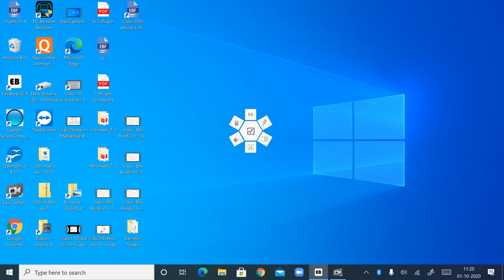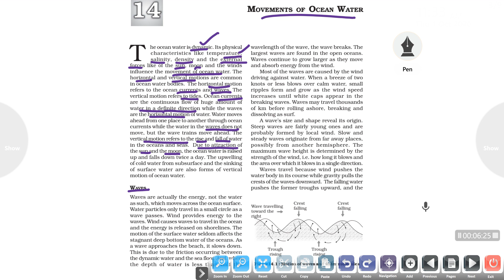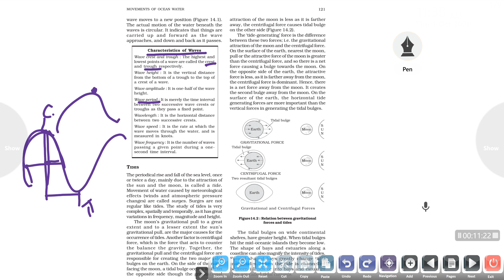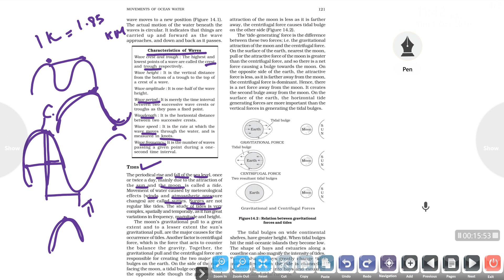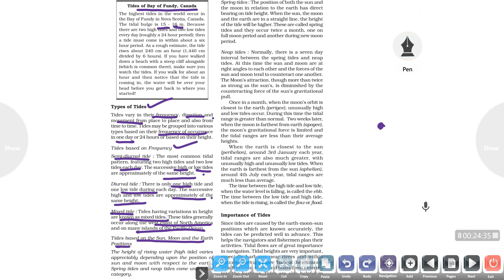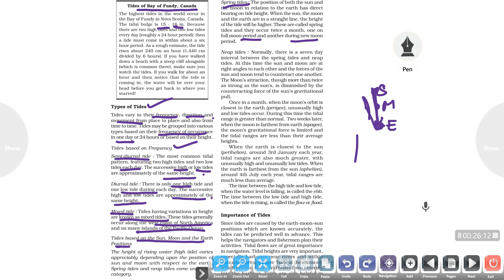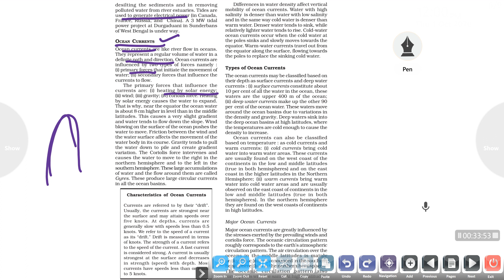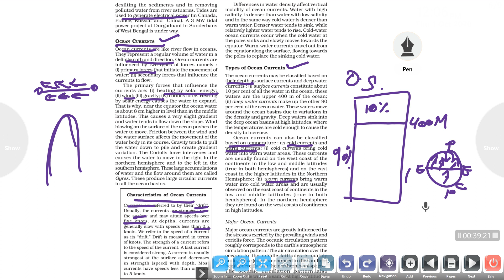class 11 Geo ch 14